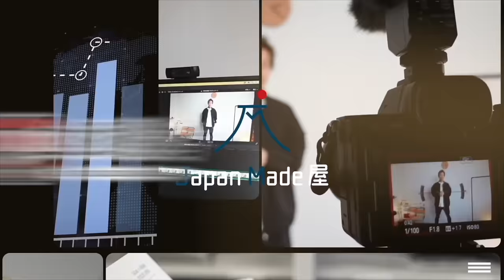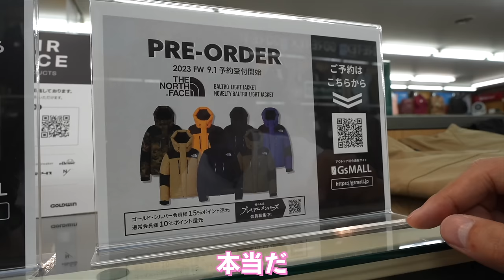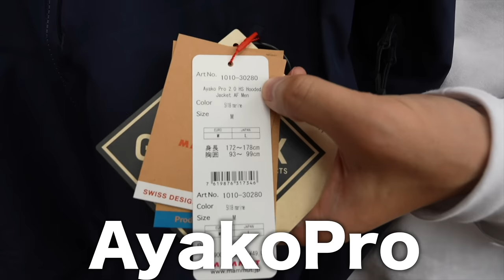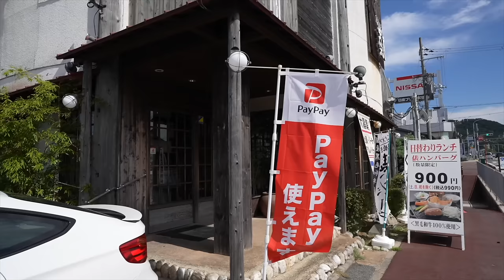【買い物Vlog】初の好日山荘に行ったら、見たことないアイテムがズラリ！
ロンT　2024年制作予定

パーソナル診断（カラー・顔タイプ）

○たくぞー
1989/06/16　奈良県出身
2014年公立学校の教員として勤務。
2018年うつ病発症。
2018年退職後YouTubeスタート。